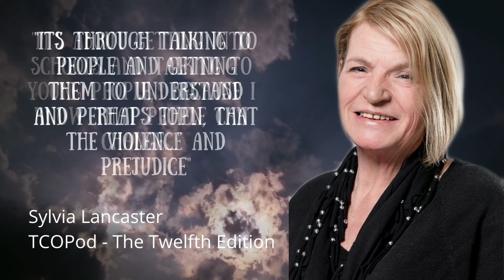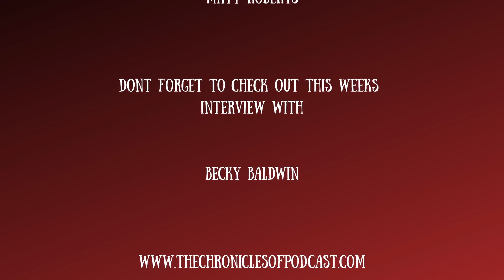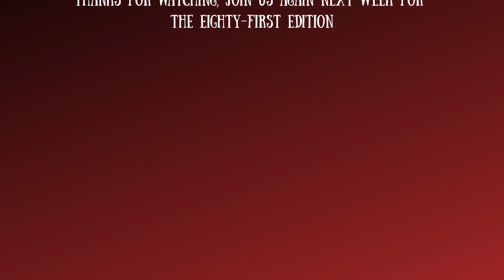The Eightieth Edition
Welcome to the Eightieth edition of The Chronicles of Podcast

Welcome to another brand new edition of the show, were back for a brand new edition with Callum's Treachings, Tom's Journal and Jamie's Audience Participation Challenge and all the other stuff you love.